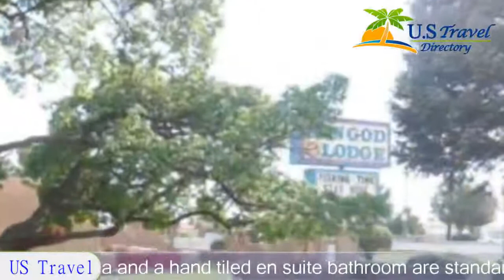Sun God Lodge - Taos Hotels, New Mexico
Sun God Lodge 2 Stars Hotel in Taos, New Mexico Within US Travel Directory One of our top picks in Taos. Featuring a hot tub, this adobe inspired hotel is 5 minutes’ drive to Taos Plaza and 15 minutes’ drive to skiing opportunities at Taos Ski Valley. Complimentary Wi-Fi is offered in all rooms.Cable TV, a seating area and a hand tiled en suite bathroom are standard in every room at Sun God Lodge. Select rooms feature a mountain view.Barbecue facilities are available onsite at Lodge Sun God. Overlooking a courtyard, guests’ can enjoy a picnic area.Taos Pueblo is 10 minutes’ drive away. Santa Fe, New Mexico is 112.7 km away.

Location in : 919 Paseo Del Pueblo, NM 87571, Taos, New Mexico